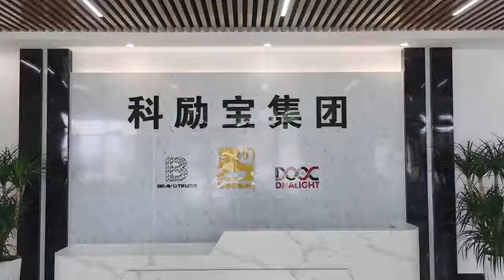BravoStage Group Coreat Stage Hoist Factory Video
Welcome to the Bravo Stage Group Stage electric chain hoist factory Video；This video shows our office, production workshop, showroom, we are located in the beautiful flower city, Panyu District, Guangzhou, China